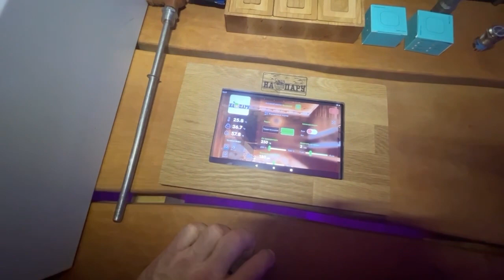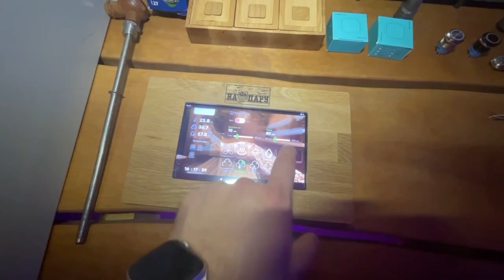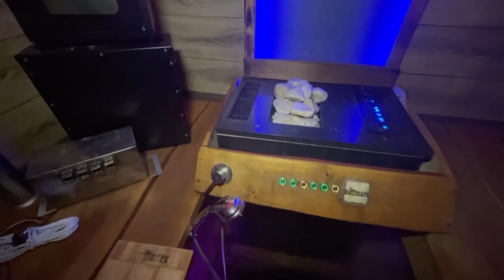Банные технологии 2023 ! ☘️Компания На Пару !